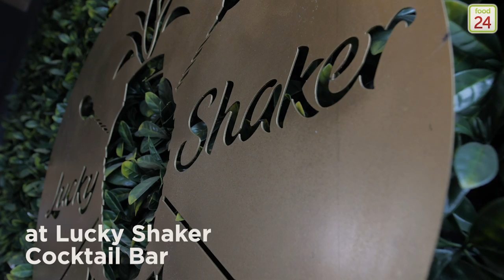PARTNER CONTENT: Angostura Rock Shandy with Lucky Shaker